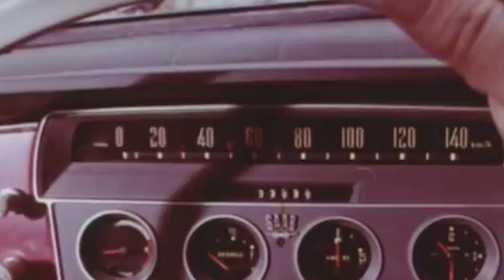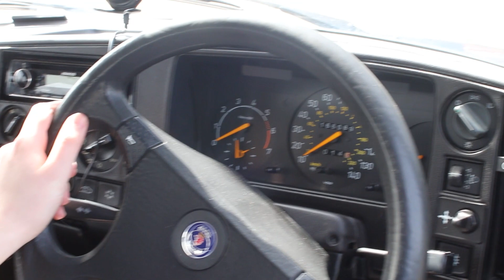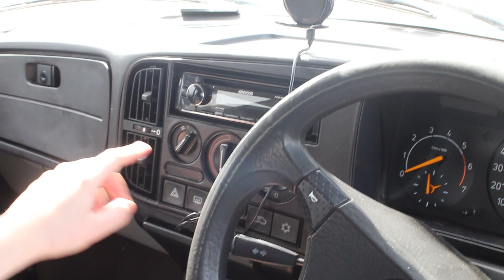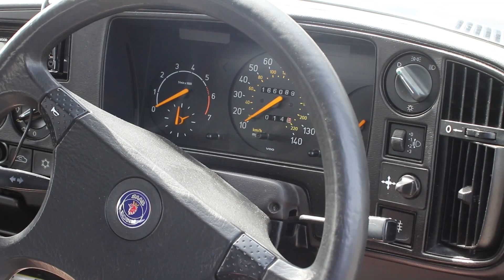Why a Non Car Guy Daily Drives this Saab 900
This time on 427 Motorsports we take a look at the Saab 900 which our friend Joe has bought and taken on as his daily driver, despite being a self-confessed non car guy, and living in London...